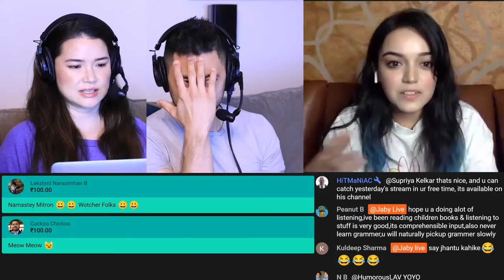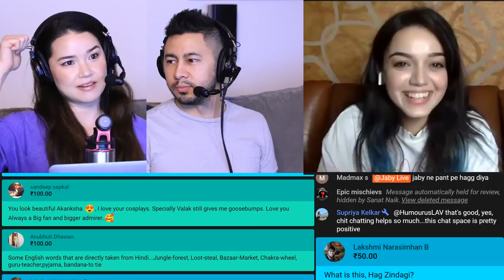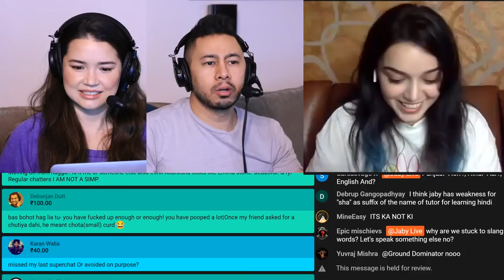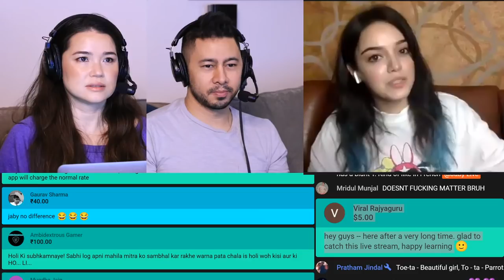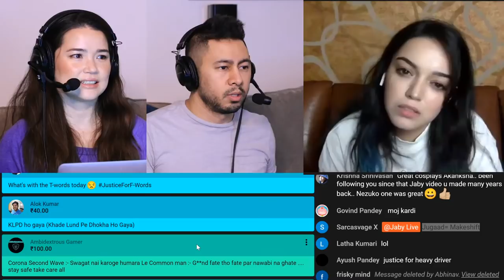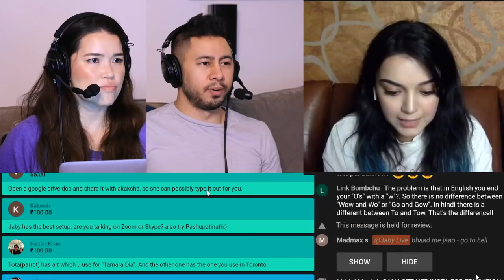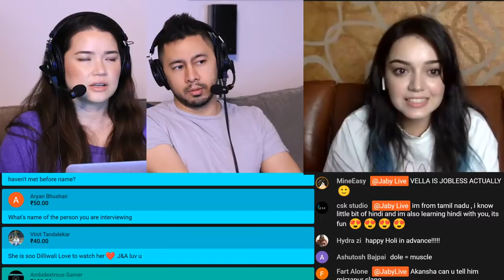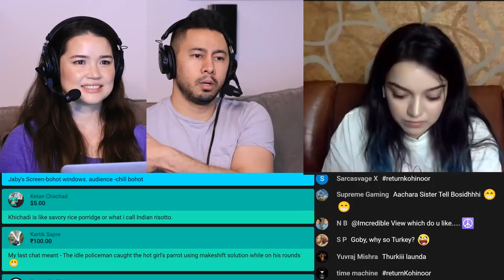Bada Delhi Slang Lesson | w/ Akanksha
Follow Akanksha on instagram!